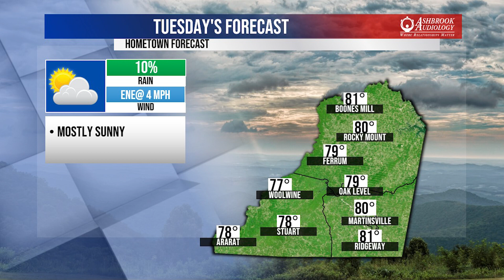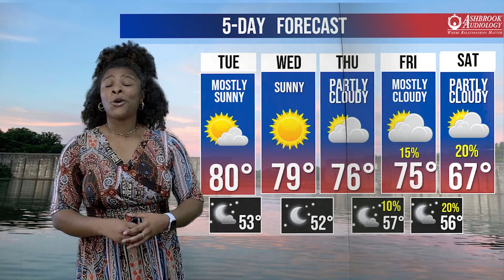BTW21 Weather for October 2, 2023